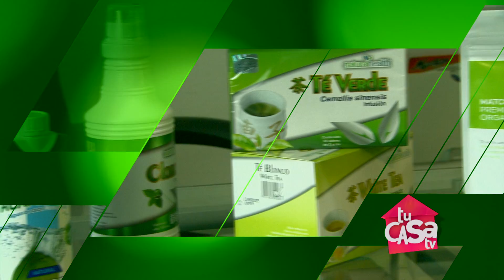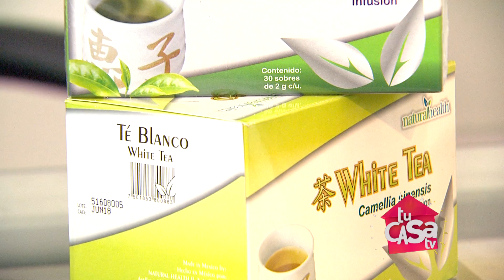Bebidas sanas vs bebidas engordantes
Marybel Yañez nos habla de las bebidas que pueden estarnos engordando sin darnos cuenta y de las bebidas que pueden servir como sustituto y nos nutren más.